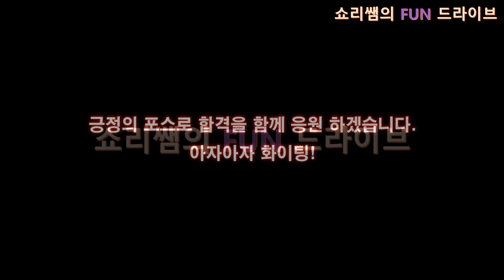방향도 모르는 길치라 3년 전 3번 떨어지고 용기내어 다시 도전합니다.